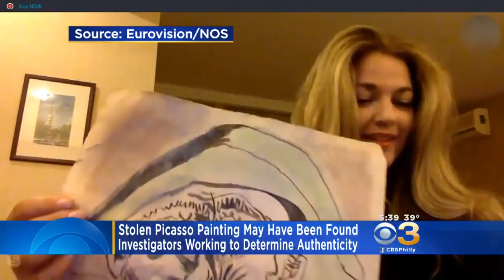Investigators Working To Determine Authenticity Of Stolen Picasso Painting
A stolen Picasso painting may have been found six years after it was taken from a museum in the Netherlands.